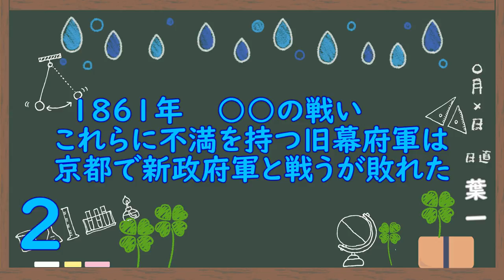江戸幕府の滅亡(7問)【歴史53/さくっ答シリーズ】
さあ明治がやってくるぞ…
‹使用音源›
「甘茶の音楽工房」